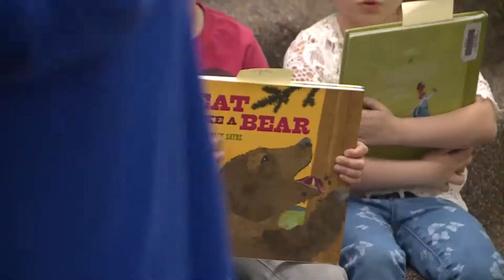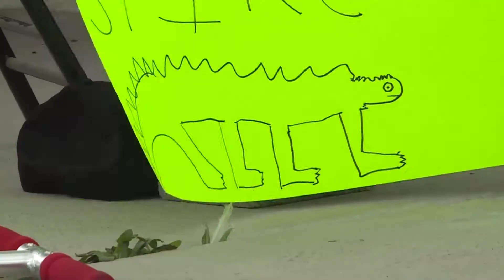The sweetest most amazing gesture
KSL John Wilson: Ashley Kewish